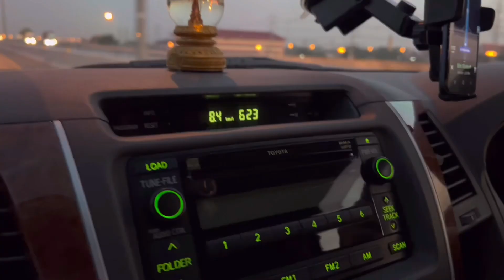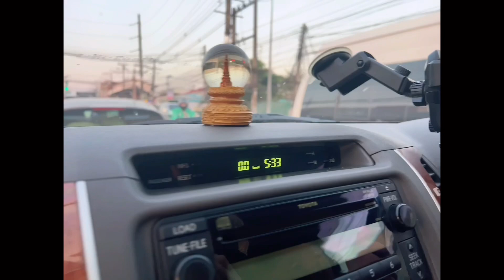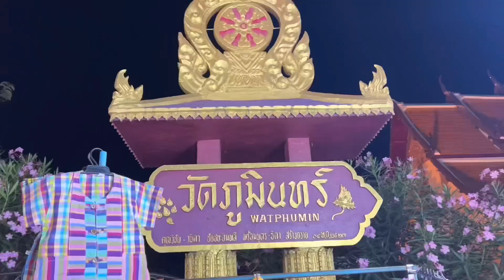EP.28 [VLOG] Happy time with my fam road trip to Nan ✨👨‍👩‍👧‍👦💗